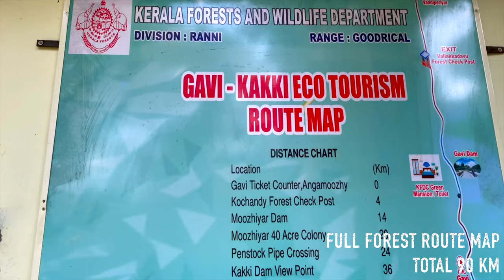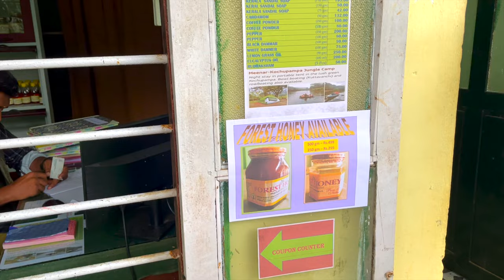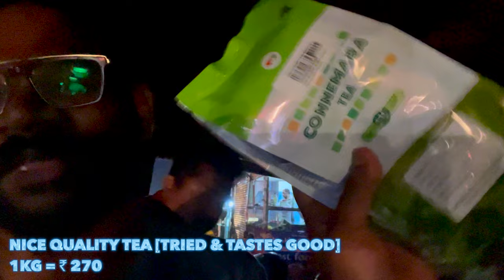Gavi Trip Tamil 🔥90 km Full Day Forest Jeep Safari Experience 😂 funvlog 🔥 Thekkady Ep 4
This video the Episode 4 and Day 2 final part video of Thekkady and we were on the Gavi Forest Range at GAVI Eco Tourism at start of 90 km Deep Forest Journey.
We were on a full day Open Jeep Safari in dense forests of the Periyar Tiger Reserve. Our Plan was to cover 170 KMs of Deep Jungle Jeep Trek which is a wild living habitat of tiger elephant Gaur hyena bears wildboar etc.

If you have not watched the previous videos of the Thekkady series, please watch that first before watching this video

The Final Episode from Thekkady series will be uploaded soon. We had lots of good sightings of rare animals during Thekkady boating.

The overall trip expenses and itinerary will be covered in separate video.

Gavi Eco Tourism

Local Jeep Safari Operators: [Negotiate and plan]
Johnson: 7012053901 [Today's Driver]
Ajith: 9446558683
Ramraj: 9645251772